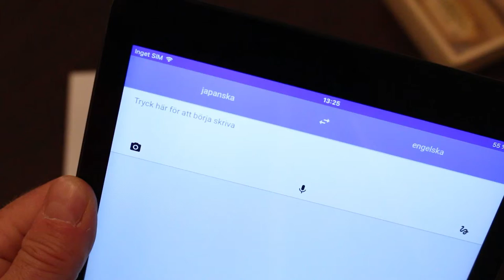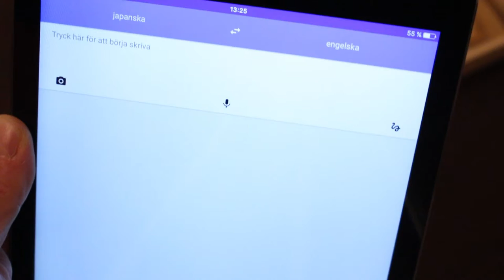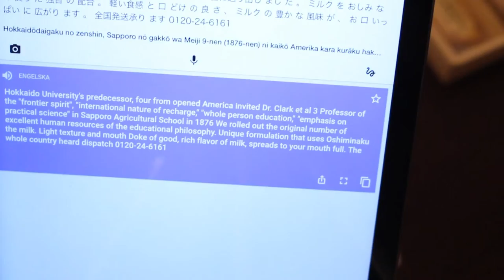Är det där månne japanska?